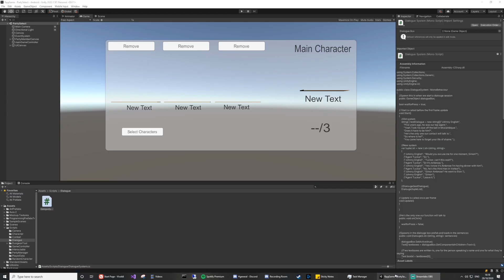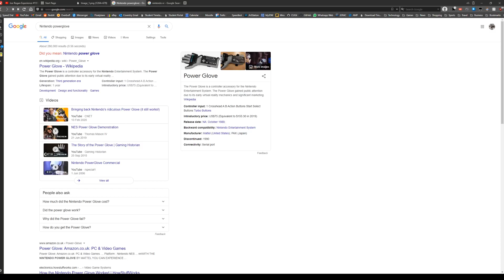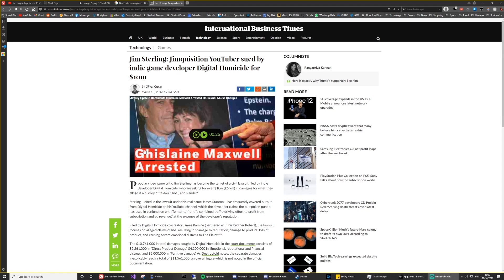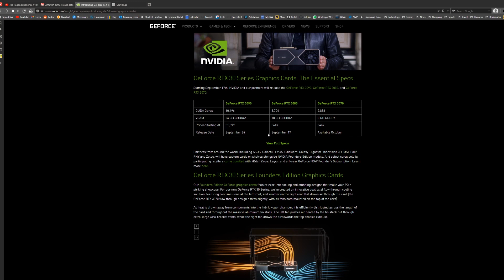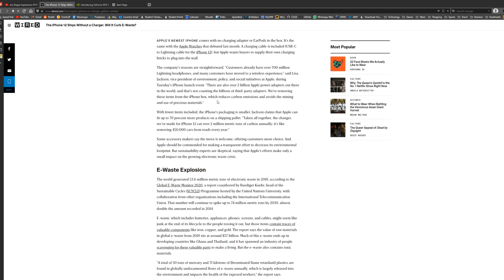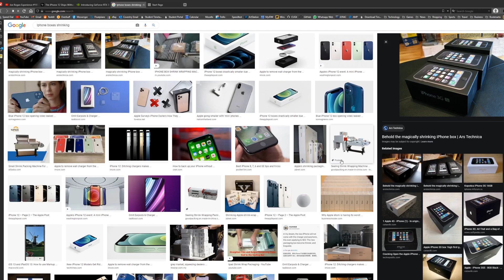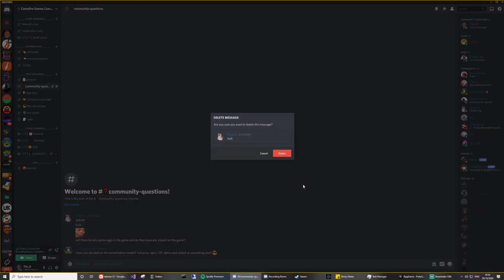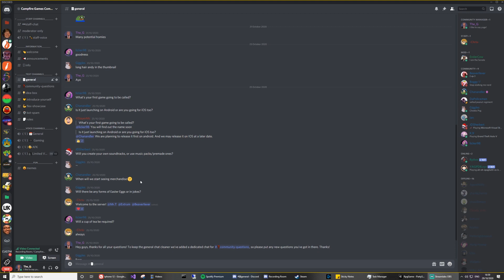Around The Campfire - Episode 2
Hey everyone, we hope you enjoy our second episode of Around the Campfire!